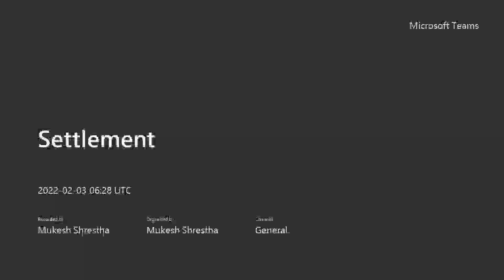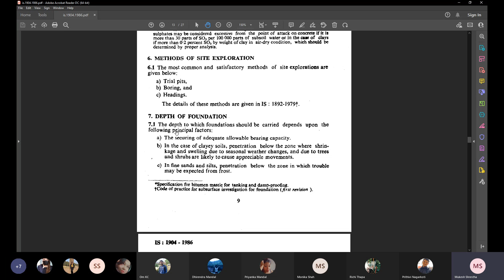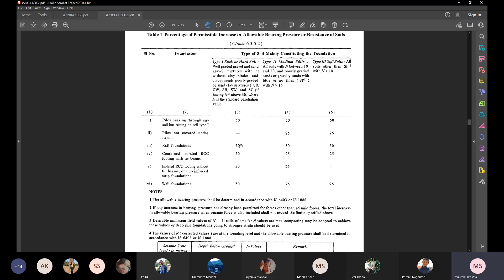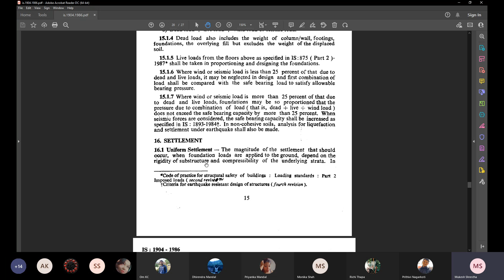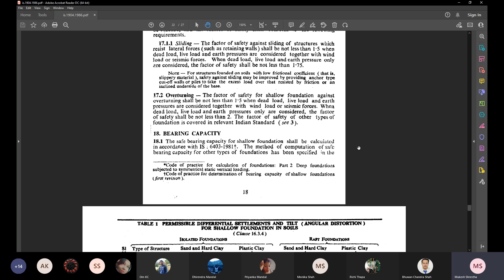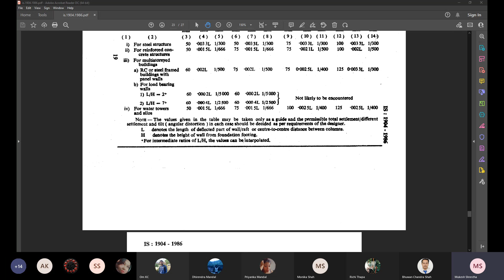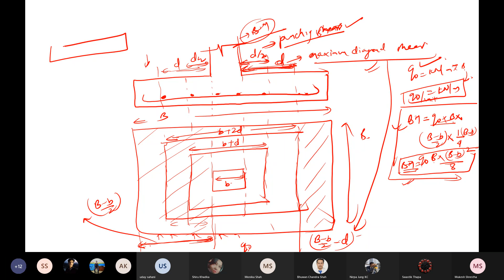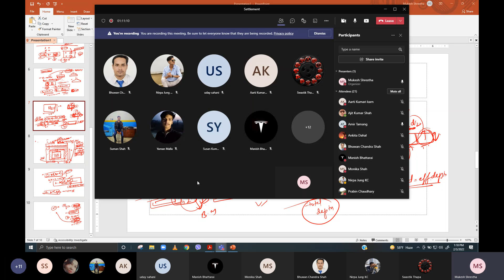Settlement // foundation engineering-Lecture 2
Here is another video of foundation engineering.